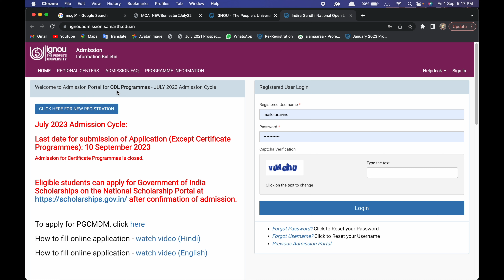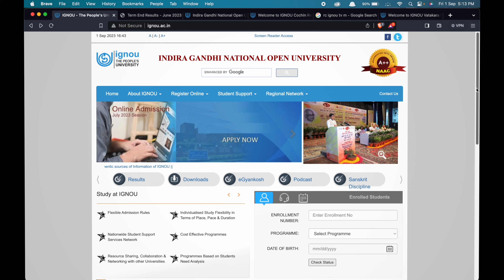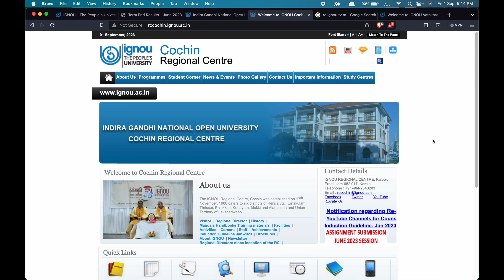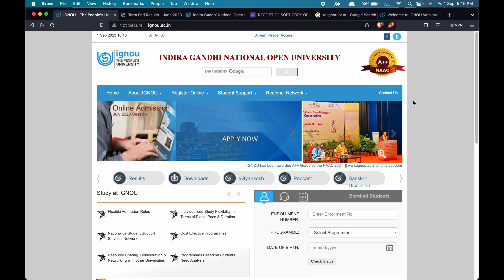IGNOU അസ്‌സൈന്മെന്റ്സ് | Online Submission | December 2023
@IGNOUGUIDANCEbyARTI submission for December 2023 has been a serious doubt by many students. But this have been cleared so easily by @alamaaraahere

RE-REGISTRATION SUPPORT & Admission Support - 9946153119 (WhatsApp)

Join our Premium Telegram Channels